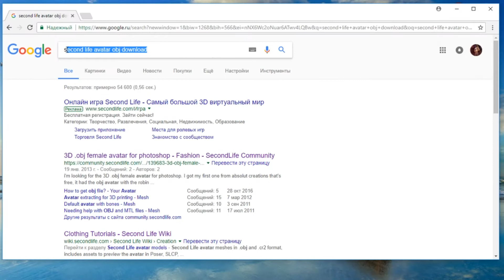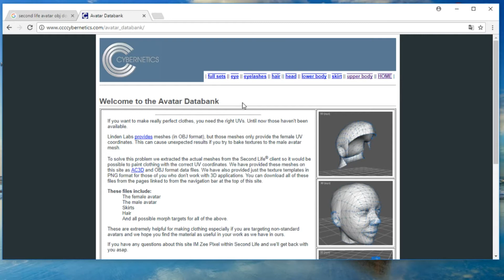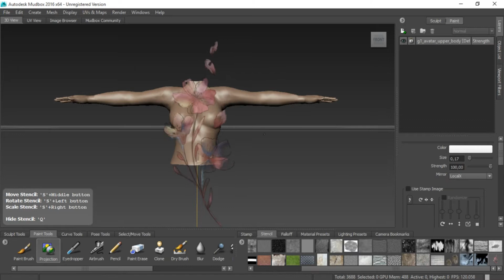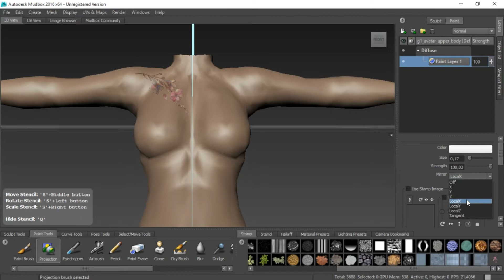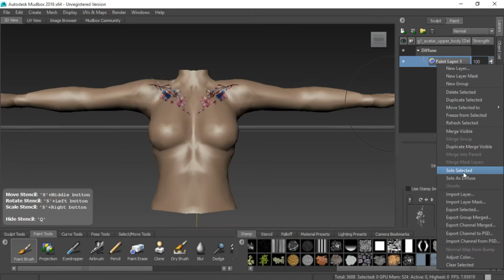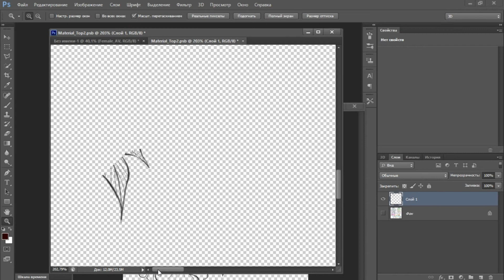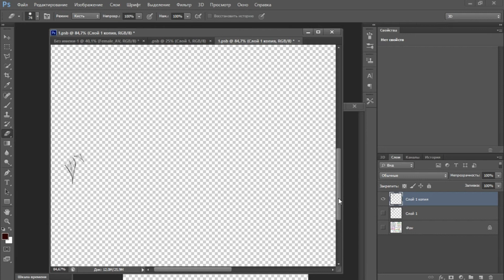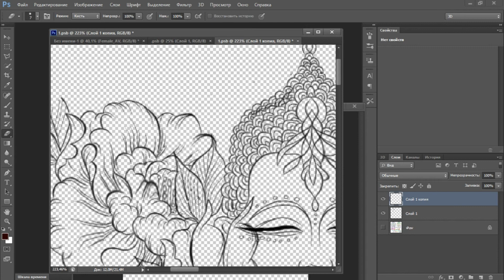Second life creating a tattoo in Mudbox and Photoshop | Создание татуировки в Мадбокс и Фотошоп.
Create a tattoo for avatar from the Second Life in Madbox and Photoshop.
Создание татуировки для аватара из Секонд Лайф в Мадбокс и Фотошоп.